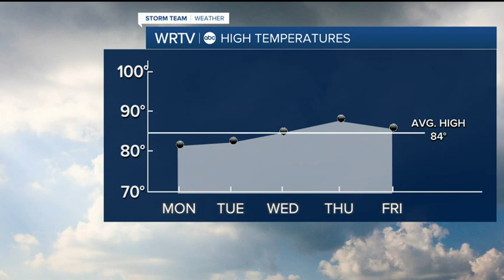Quiet week ahead